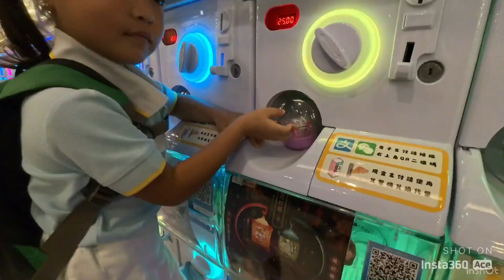FIRST SCHOOL TRIP OF THE YEAR! Brighter smiles playland ✨ 陽光笑容小樂園 ￼￼💕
Hey guys! I hope all of you guys are doing well ☺️ So my daughter recently had a school trip at Brighter Smiles Playland, and I basically tagged along as a parent volunteer which was very fun! They taught the children proper ways to brush the teeth, and also what a child can experience when going to the dentist. They taught proper dental care in a fun educational way for children. ￼😊

It was a fun video to film, especially using my new Insta360 Ace to video it. I’m very impressed with how the video came out! I’m really happy with it. ☺️ @insta360  Anyway I hope you guys enjoy the video! And take care always! Much love. 😌

As always, see you in our next video! Take care and much love, guys. 💞

Musician: Silicon Estate

Musician: Rook1e